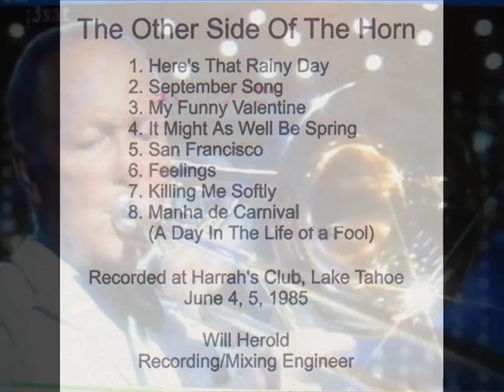George Roberts Trombone - It Might As Well Be Spring